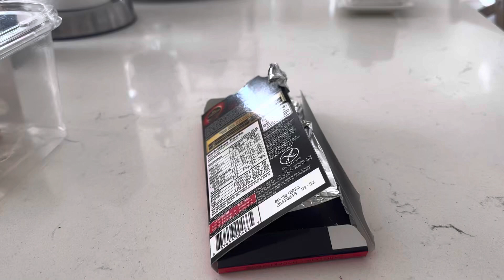Cocoa or dark chocolate is good for the heart ❤️